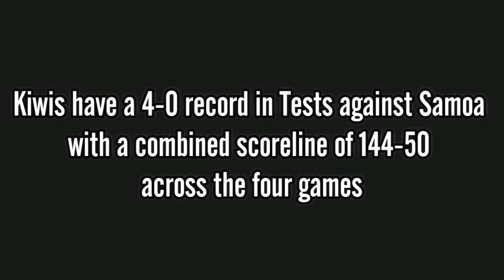Kiwis vs Toa Samoa | Match Preview | Pacific Championship 2023 | NRL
Kiwis vs Toa Samoa
Match Preview
Week 2
Pacific Championship 2023